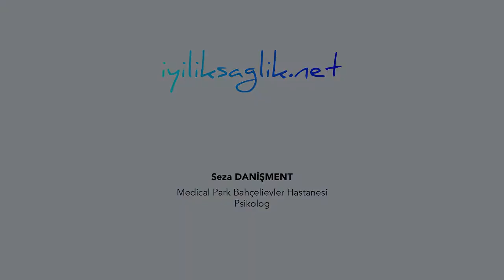Siyasete soyunacaklardan mutlaka psikolojik rapor istenmeli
Son günlerde bazı siyasilerin halkın gözüne baka baka yalan söylemeleri gündemden düşmüyor...Yalan söyleme hastalığı mitomani, farmakoterapi ve psikoterapiyle tedavi edilebilir.